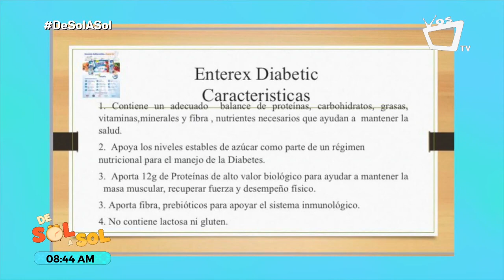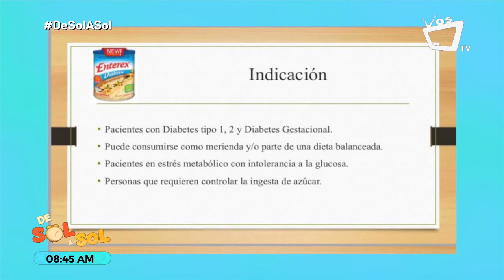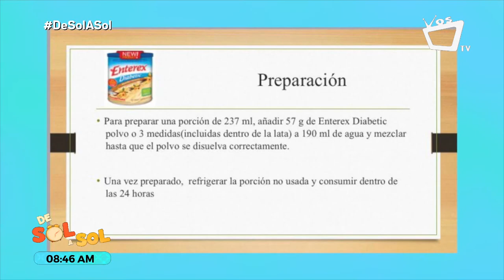Beneficios de Enterex Diabetic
Pacientes con diabetes tipo 1, 2 y gestacional pueden consumir este producto, el cual puede acompañarse con una merienda o una parte de una dieta balanceada. Todos aquellos que requieren de controlar la ingesta de azúcar pueden tomar Enterex Diabetic: